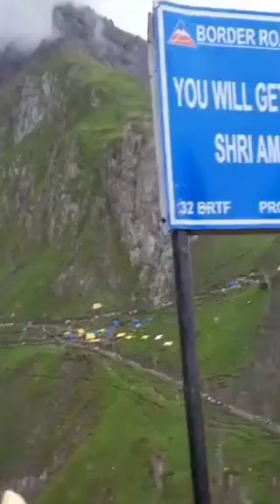Amarnath Trip via Baltal by Nitin Machado